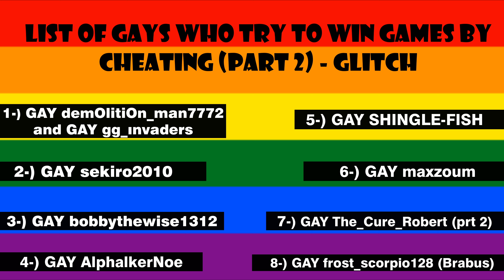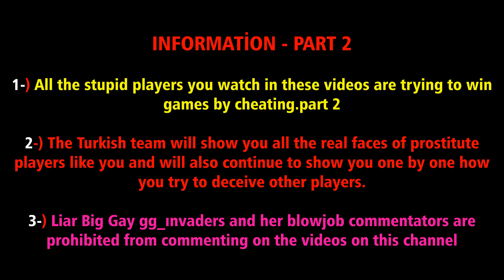Cheating GaY Gang - Part 2of2 - GaY demOlitiOn_man , GaY gg_ınvaders and others - 8 NeW video -2024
-Cheating GaY Gang - GaY DemOlition_man and GAY GG_INVADERS and more - 8 NeW video - Exposing Exposers Part 2 of 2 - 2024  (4k)
-The cheating gay gangs listed below think everyone is as stupid as they are
PART 2  (4K)
1-) Gay demolitiOn_man7772 and  blowjob friend Gay GG_INVADERS
(Watch carefully how pathetic actors these two idiots are)
2-) Gay sekiro 2010
3-) Gay bobbythewise1312
4-) Gay AlphalkerNoe
5-) Gay SHINGLE-FISH
6-) Gay maxzoum
7-) Gay The_Cure_Robert
8-) Gay frost_scorpio128 game account : GAY BRABUS

NOTE : Liar Big Gay gg_invaders and her oral sex commentator friends are prohibited from commenting on videos on this channel